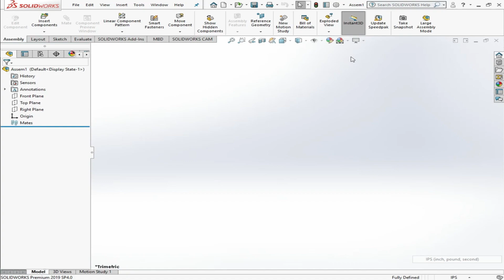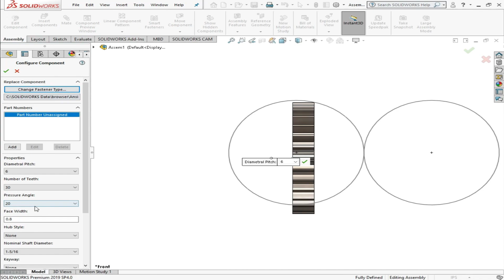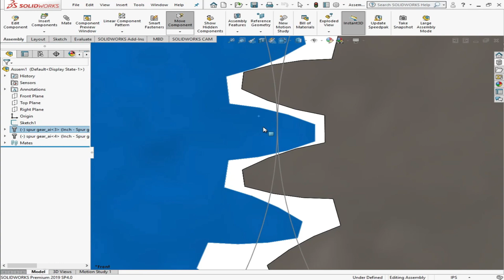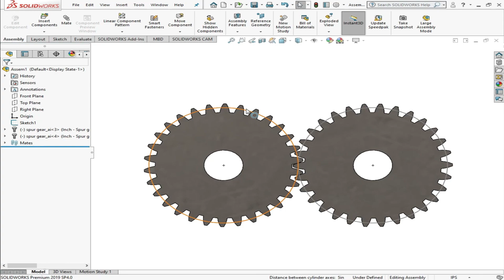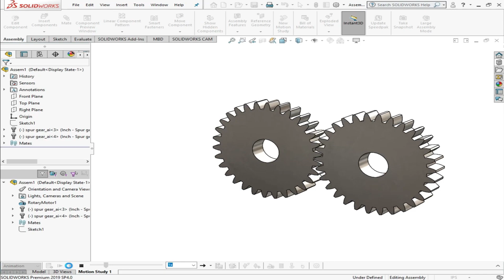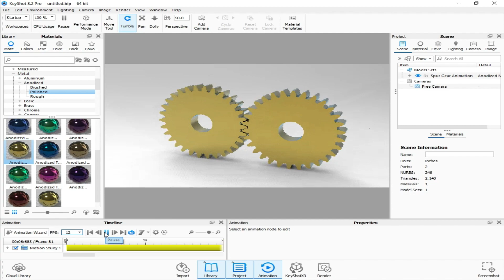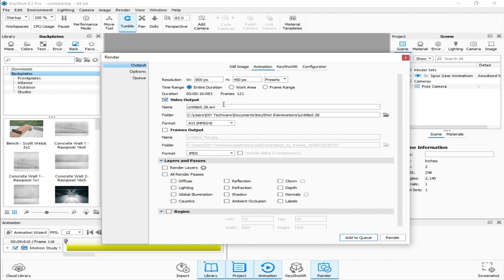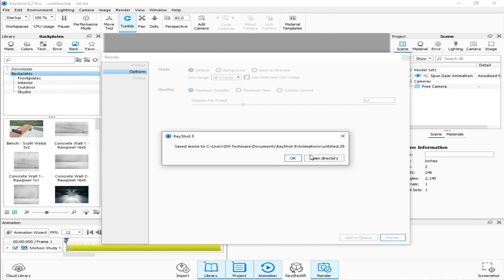Design Spur Gears Solidworks | Export Motion Study | Spur Gear Animation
Design Spur Gears Solidworks | Export Motion Study | Spur Gear Animation | Solidworks Assembly Tutorial | Solidworks Motion Study | CADable | CADable tutorials

In this tutorial, we'll learn how to design spur gear with Solidworks toolbox and later render in Keyshot. Here we will make spur gears using SOLIDWORKS design library i.e. using tool box.

In the 1st section of the tutorial, we will assemble and animate spur gears in SOLIWORKS. In the 2nd section of the tutorial, we will export our animation into Keyshot using Keyshot plug-in.

It is a basic exercise for beginners and it will be a good practice for beginners. Here, we'll learn these commands and features:

1) Basic 2D commands
2) Assembly
3) Tool Box
3) Coincident Mate
4) Concentric Mate
5) Gear Mate
6) Motion Study
7) Keyshot Plug-in
8) Material
9) Rendering

Kindly use play pause technique for practice. I have attached files in the description for practice. I will try to answer each and every question. Keep practicing as practice makes a man perfect.